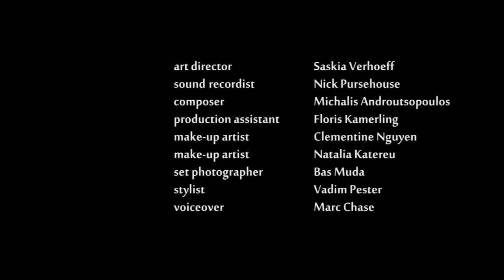Collector - 48-HOUR Film!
Producent: Honolululab

Short film produced for the 48-hour Film project in Amsterdam 2009. Film has been shot in HD1080p. A Brevis 35MM adapter has been used together with a set of Zeiss lenses. The film has been modified after the contest. A team of 15 people worked on it during the 48hour during shoot.

Comments are very welcome! Thanks!

CAST
Robert - Jochem Meijer
Alex - Aida
Frederic van Voren - Danny Da Costa

CREW
produced by:
Rodrigo Abascal
Hans Schepp
Aida

directed by:
Rodrigo Abascal

director of photography:
Hans Schepp

production manager:
Babette Wielenga
Alexandra Indaco

art director:
Saskia Verhoeff

sound-lights:
Nick Pursehouse

composer:
Michalis Androutsopoulos

production assistant:
Floris Kamerling

make-up artist:
Clementine Nguyen

make-up artist:
Natalia Katereu

set photographer:
Bas Muda

stylist:
Vadim Pester

voiceover:
Marc Chase

This project has been made possible thanks to the unconditional support of all crew members.

NDSM for the oppurtunity to use their great location.